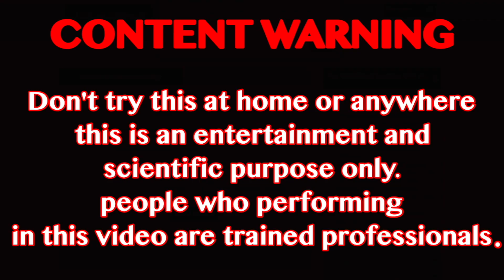140 DIWALI ROCKETS EK SAATH | FIRECRACKERS EXPERIMENTS